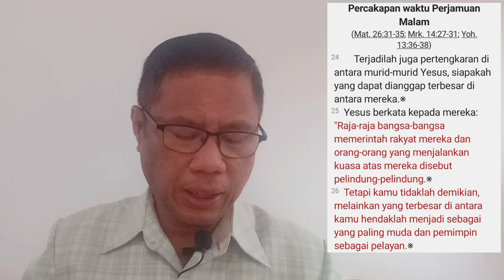Iman jangan gugur ketika ditampi - khotbah Lukas 22:24-38/MTPJ GMIM 12-18 Maret 2023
Video ini merupakan khotbah dengan tema:  Iman jangan gugur ketika ditampi. Ini merupakan khotbah Lukas 22:24-38 berpijak dari MTPJ GMIM 12-18 Maret 2023. Di sini kita belajar, apa itu iman, mengapa bisa gugur dan relevansinya bagi kita dewasa ini.